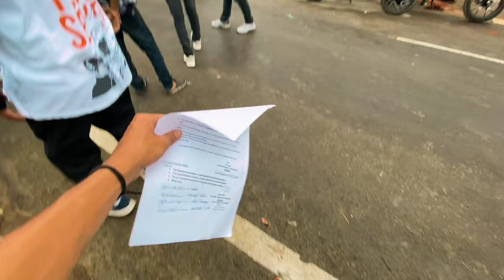TRIP TO LONGDING ❤️ Lean Game